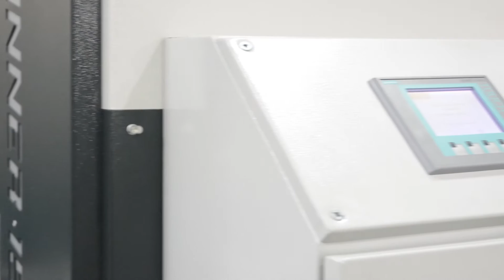OWIJARKA ORBITALNA SPINNER 1500s